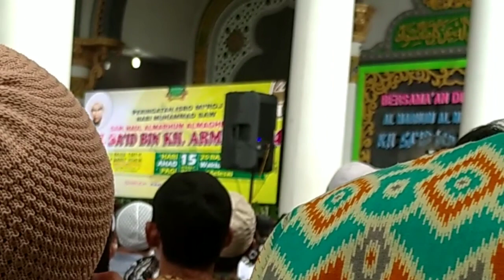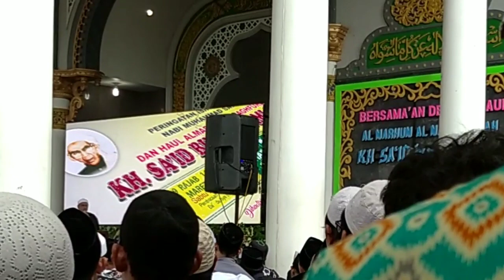Al Habib Abdurrahman Bilfaqih - ACARA HAUL ALMARHUM ALMAGHFURLAH KH. SA'ID BIN KH. ARMIA KE 46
Mauidhoh Hasanah Al habib Abdurrahman Bilfaqih dalam acara haul almarhum ALMAGHFURLAH KH. SAID BIN KH. ARMIA
Simak sampai selesai y biar tidak gagal paham mohon maaf pas lagi do'a tidak dividio melainkan cuma direkam suara jadi diakhir2 Vidio ambil dri Vidio pertama tapi visual suara nya ambil dari rekam suara

 Recording : Hp Redmi 8
Editing video : Kine master
Editing Thumbnails : PicsArt